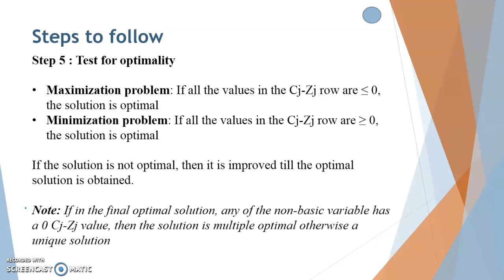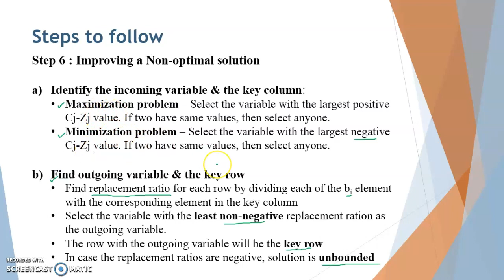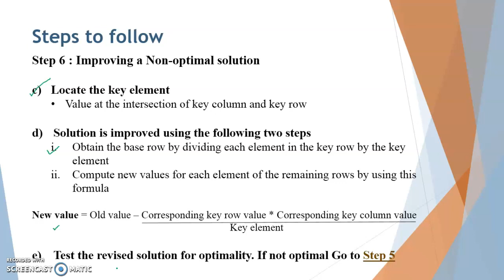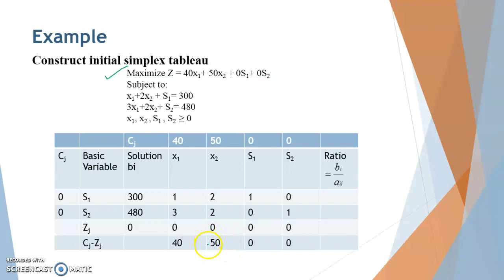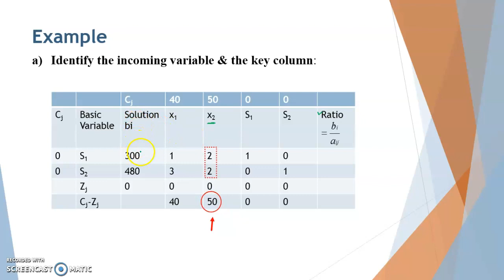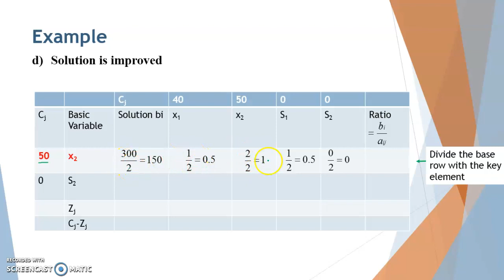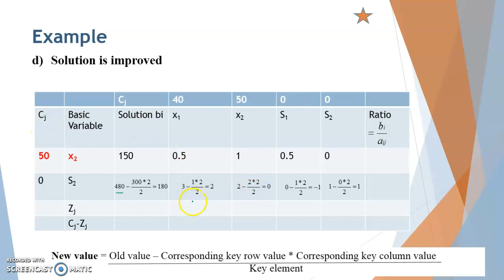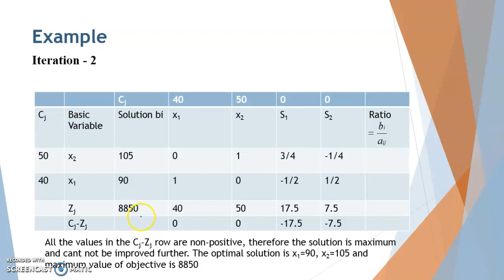Simplex table (Simple steps of simplex method) - Iteration in simplex- Part 2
Simplex method|Easy steps|Simple table|B.COM|B.COM(Hons)|Optimal solution in simplex|Math in minutes|Incoming & Outgoing variable in simplex table

Hi, I am Mohini Yadav, Assistant professor in the commerce department in one of the prestigious institute of Delhi University , my youtube channel will provide you all video links for B.COM hons and B.COM program students.

For linear programming problems involving two variables, the graphical solution method is convenient. However, for problems involving more than two variables or problems involving a large number of constraints, it is better to use Simplex method

Simplex method, developed by George Dantzig in 1946, provides a systematic way of determining the optimal value of the objective function.

Step 1 : Formulate LPP mathematically
Step 2: Augment the LPP by introducing slack, surplus and artificial variables
Step 3 : Obtain an initial feasible solution
Step 4 : Construct initial simplex tableau
Step 5 : Test for optimality
Step 6 : Improving a Non-optimal solution